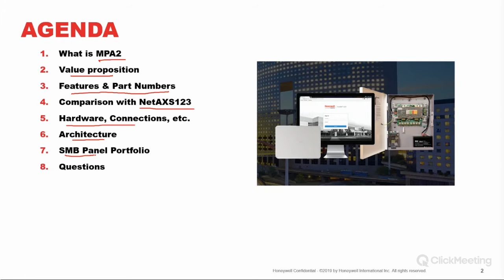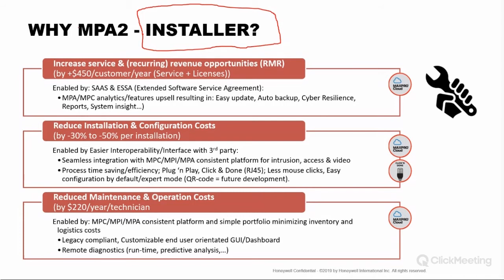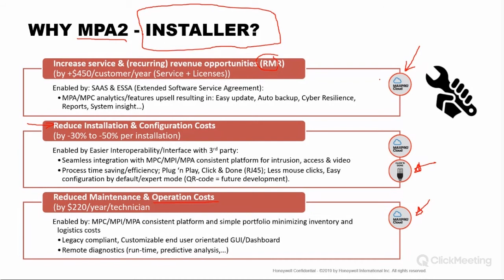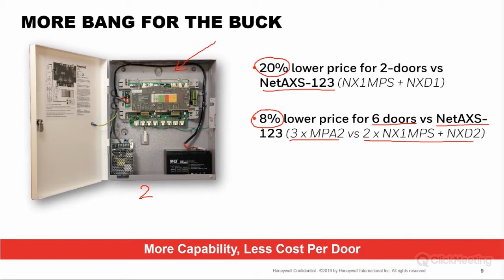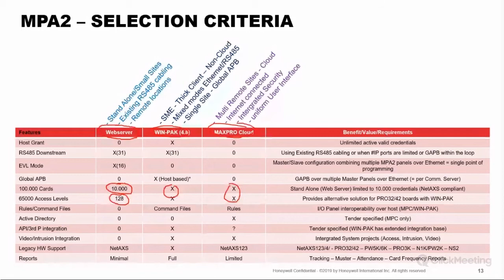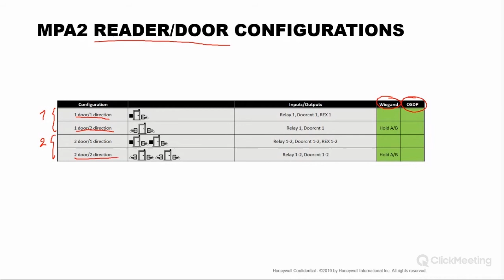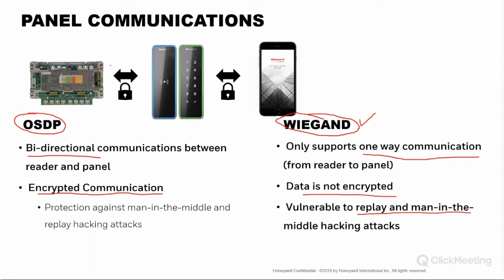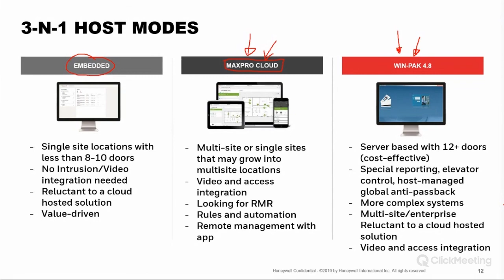Honeywell - MPA2 26/11/2020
Temas
• Conozca lo nuevo que trae Honeywell para soluciones de acceso SMB.